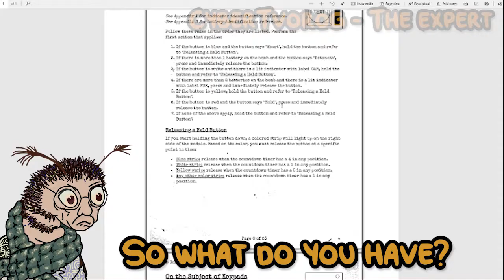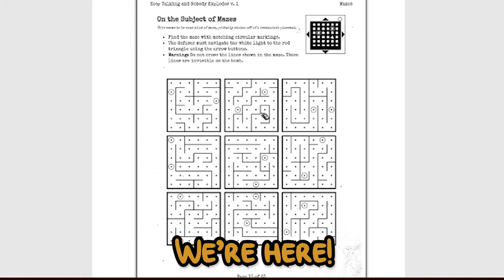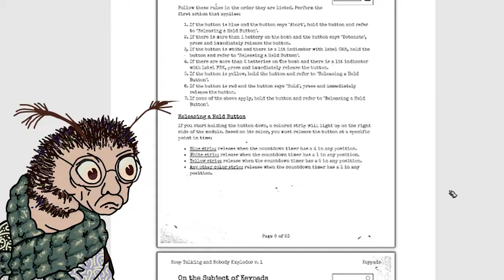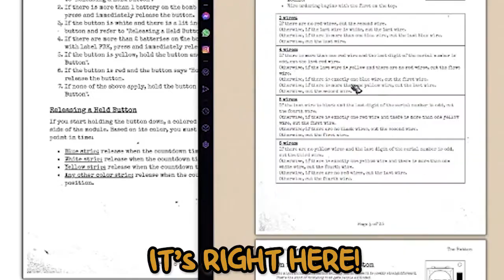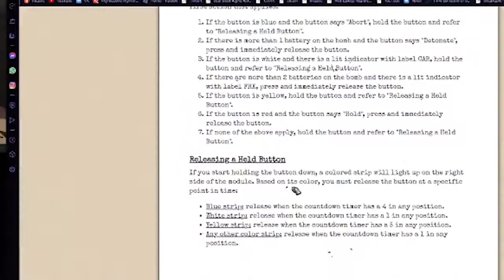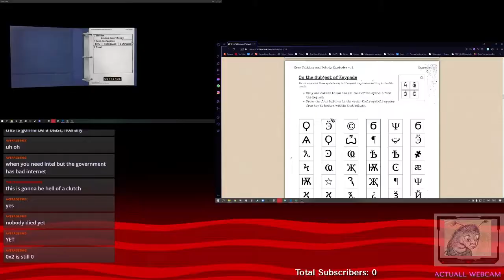Opening packages #1 (feat. Metrodood) | Keep talking and nobody explodes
I'm back kinda... third of a year passed and my skills of editing are sharp as ever. Here I present this piece of... thing.. for you to giggle and wheeze at.
Our duo is too dumb for this game, but we are nailing it anyway.